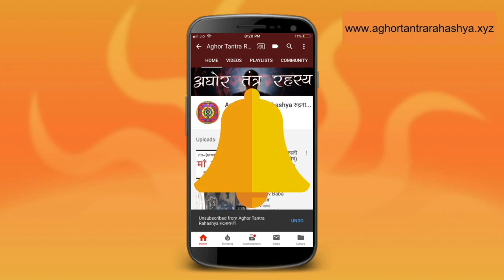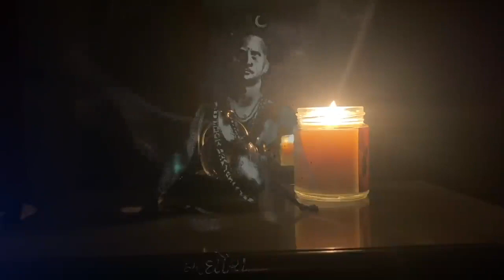ये है भविष्य जानने का दुर्लभ जैन तंत्र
जैन तंत्र में एक से एक विलुप्त हुई साधनाएँ हैं। उसमें ही एक है आयना देख कर भविष्य देखने का तंत्र। आप भी सीखें और प्रयोग करें।
Alakh Aadesh!